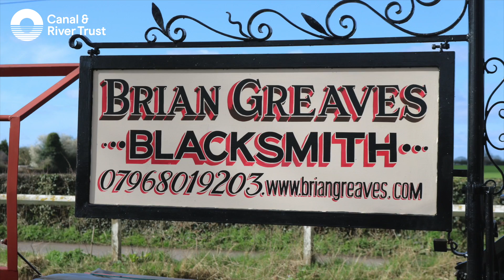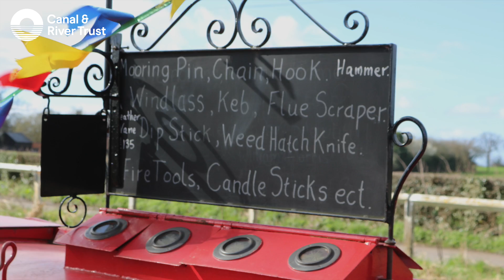Brian & Jane Rebrand 2018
A film about Brian & Mary who live on the canals